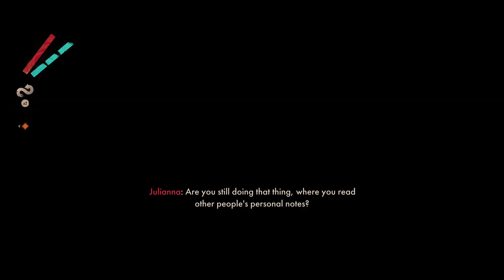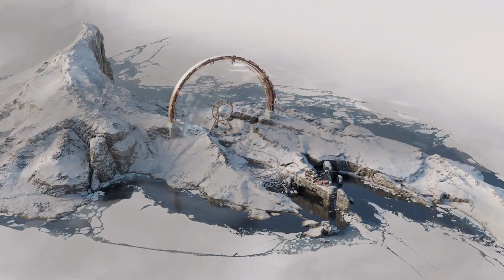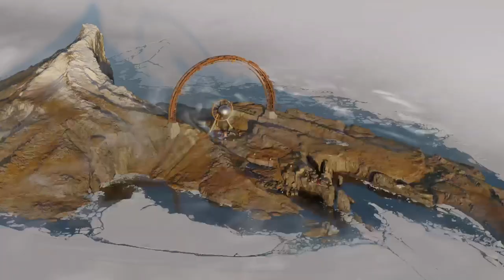Deathloop: 'Colt v Julianna v The World'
I continue Deathloop, and fight Julianna, a lot.